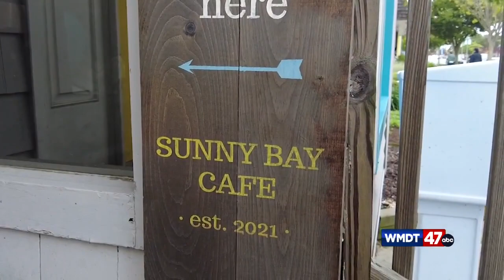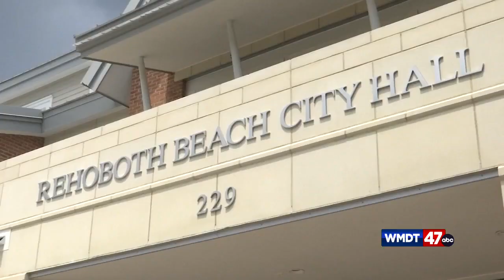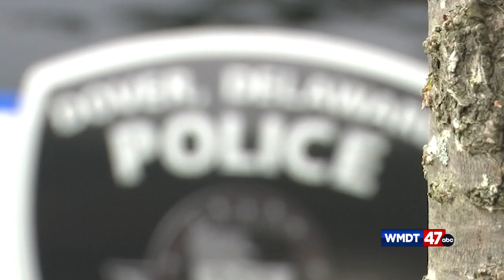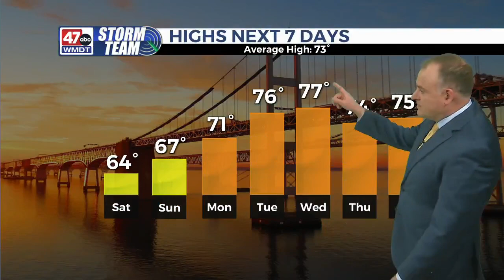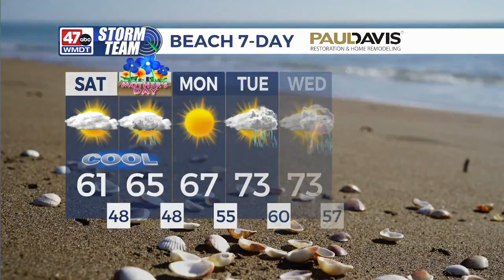DSI - Part 3 of 5 - May 10, 2024